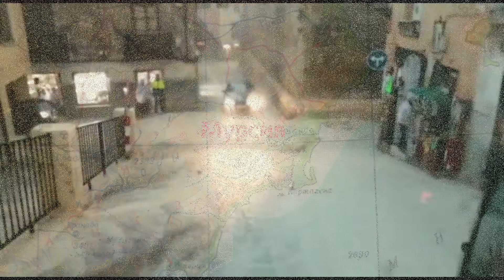Ливневые паводки и водяные смерчи обрушились на юго-восток Испании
Активный циклон, раскрутившийся а минувший понедельник, 2 мая 2022 года, над западом Средиземноморья, стал причиной вспышки конвективного ненастья на территории южных и юго-восточных провинция Испании. В Андалусии, Арагоне, Каталонии, Кастилья-Ла- Манче, Эстремадуре, Мурсии и Валенсии Государственное метеорологическое агентство Испании объявило штормовое предупреждения о грозах с градом, диаметром до 2 см и более, и сильных дождях, которые могли принести до 40 мм осадков в течение часа. Наиболее сильно от непогоды пострадала провинция Мурсия и город Караваке-де-ла-Крус. По данным королевского метео-агентства там за несколько часов выпало 58 мм осадков. Обильные дожди спровоцировали в городе внезапный ливневой паводок, которых затопил улицы и припаркованные на них автомобили, также несколько авто были смыты бурными потоками воды. Координационный центр по чрезвычайным ситуациям получил около 50 сообщений о подтоплениях. В некоторых районах провинции выпал крупный и обильный град, а также наблюдался выход водяного смерча на сушу, вызвавший значительные разрушения и поваливший много деревьев, в том числе фермерских садах, в муниципалитете Пльего.